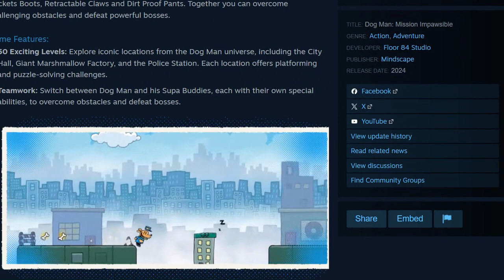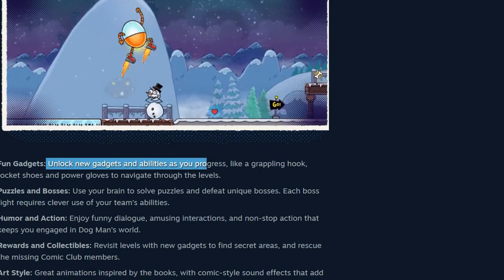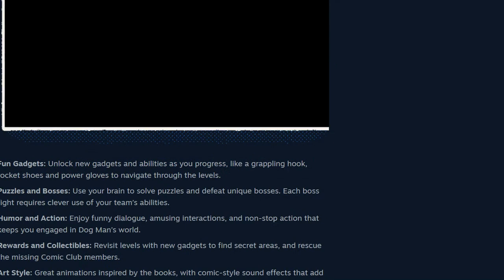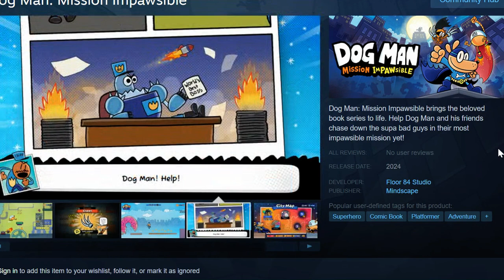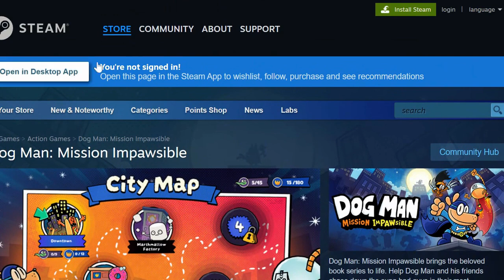HUGE Dog Man Video Game Sneak Peek!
The Dog Man video game: Dog Man Mission Impawsible got new screenshots, new info about power-ups, gadgets, the characters abilities, and even a gif of the characters in action.

Also The Dog Man Movie trailer is coming Tuesday September 17th **2 DAYS**
this is just a rumor don't take it too seriously